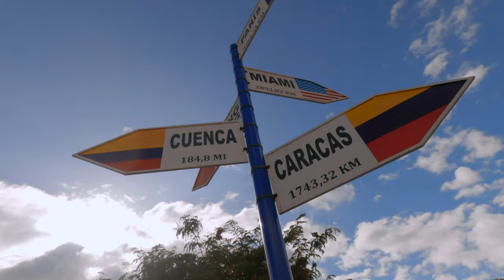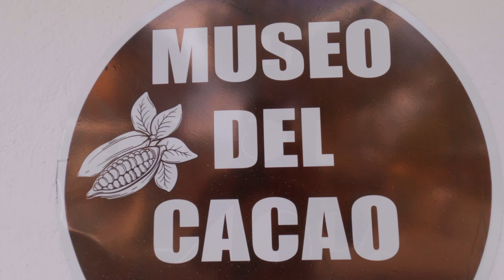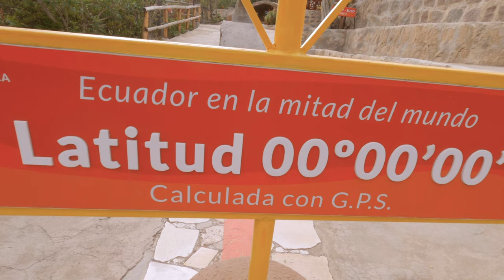Ecuador - Part 01. Quito.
My goal in Ecuador is to explore the area called La Sierra. But first I must visit a beautiful city and the nation's capital - Quito. In the first part of the Ecuador episode, I am taking you to Quito and its surroundings. Enjoy!